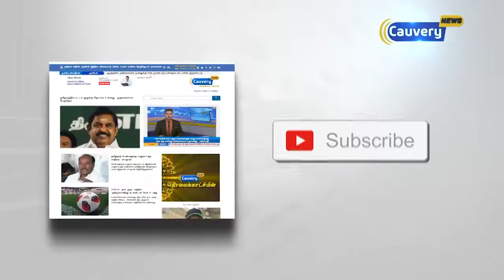மாணவர்கள் மற்றும் பாதுகாப்புப் படையினர் மோதல் - போராட்டத்தில் வன்முறை